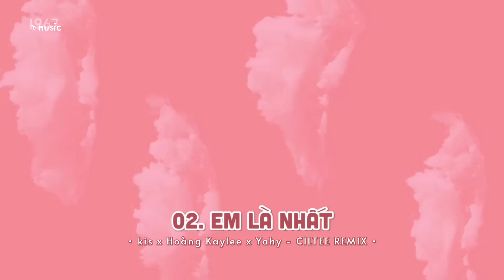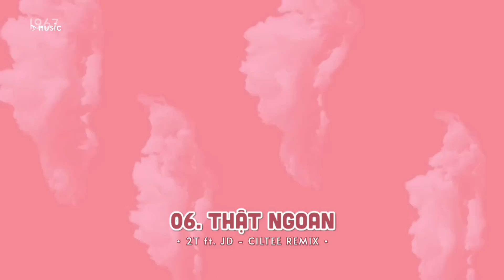Cùng đi dạo phố nguyên cả khu, Thỏ…Những Bản Nhạc Remix Hay Nhất Của 1967!!!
🔥 Playlist : Cùng đi dạo phố nguyên cả khu, Thỏ…Những Bản Nhạc Remix Hay Nhất Của 1967!!!

🔥 Tracklist
00:00 Thỏ
02:10 Em Là Nhất
06:12 Ngại Nói
09:04 Tình Ca Tình Ta
11:19 ThichThich
14:53 Thật Ngoan
17:45 Anh Đã Lạc Vào
20:08 Cảm Giác Lạ
23:18 Cục Cưng
26:24 Hai Mươi Hai
29:07 Lạc Vào Trong Mơ
32:21 Nhầm To Rồi Đấy
35:18 Em Là Bình Minh
41:10 Dịu Dàng Yêu
44:38 Yêu Rồi Thương